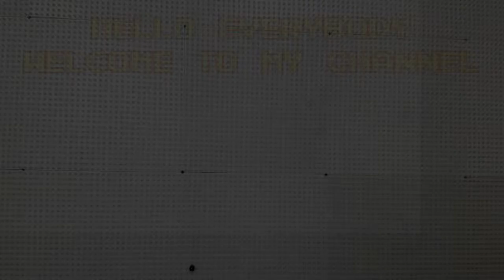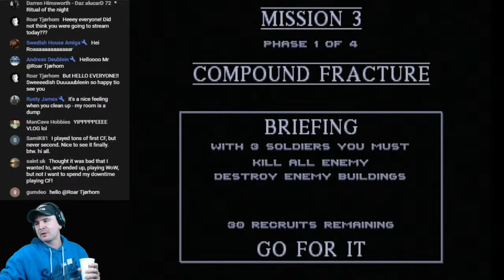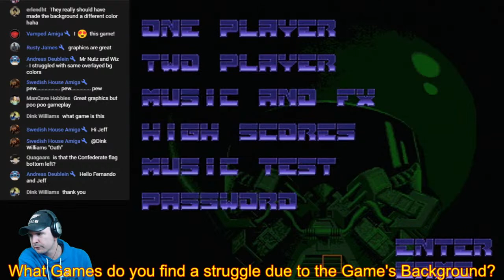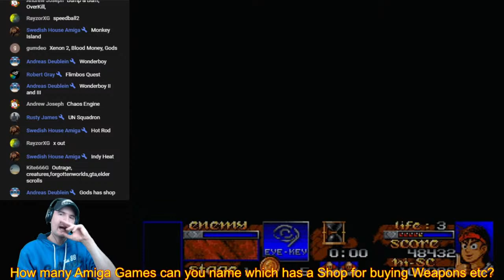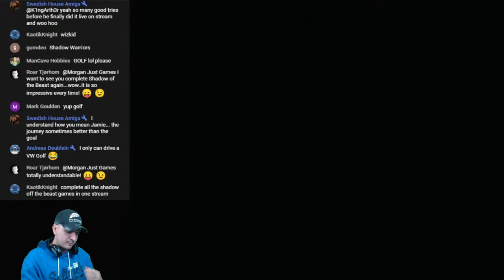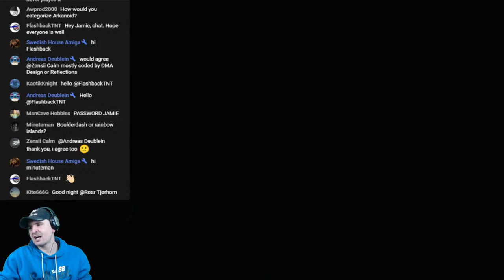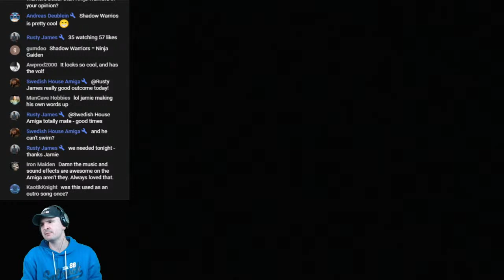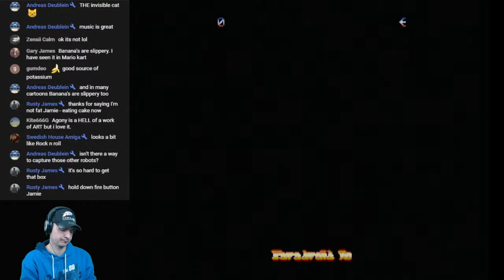Amiga Stream - Wizkid / Cannon Fodder 2 / The Oath / Risky Woods / Blobz / Shadow Warriors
Hello everybody

Happy New Year people, really sorry about last week, i was really unwell during the Stream and had to stop the Stream after 55 Minutes.

I had a high Temperature, so decided to get a Cov1d Test done which came back Negative. On the Subject of this, we are all fed up with Cov1d, so lets not talk about it, too depressing.

I am still not feeling 100% but I won't stream for a long time today, but hopefully I will last longer than 55 Minutes.